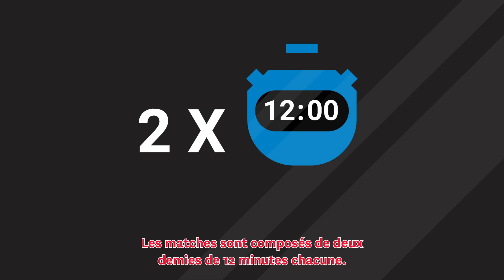Un guide de goalball présenté par Toyota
Découvrez les règles du goalball aux Jeux paralympiques avec notre vidéo explicative, grâce à Toyota ! Apprenez-en plus sur les techniques, les stratégies et les incroyables athlètes qui participent à ce sport unique. Que vous soyez novice ou passionné, cette vidéo vous donnera un aperçu complet et captivant de ce qu'il faut pour exceller dans le goalball.